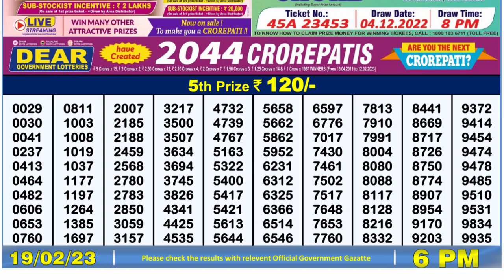🔴Dear Lottery Sambad Live 6pm today 19.02.23 Nagaland State Lottery Result